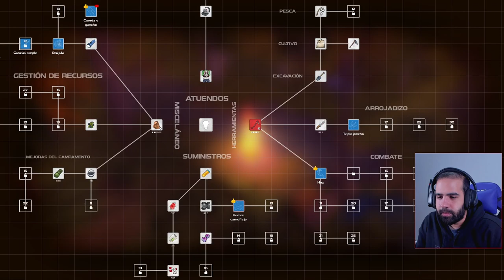Exploramos la Primera Tumba y activamos el último Relé • Dysmantle